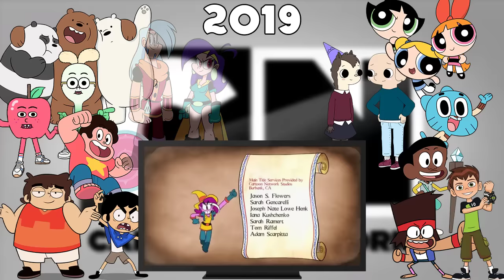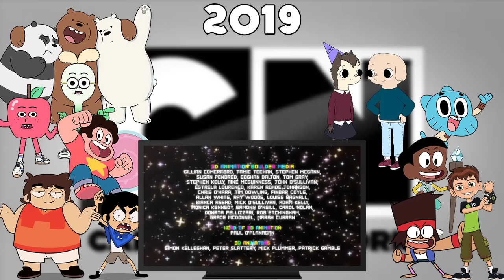Cartoon Network 30th Anniversary Homage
A celebration of the history of my favorite TV Channel growing up. This video will cover the beginning and ending of every Cartoon Network original series (with some exceptions), as well as major movies made by the network.